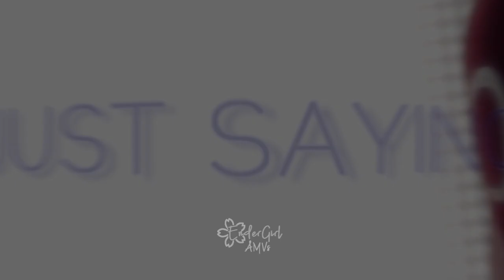❀𝓑𝓒𝓑𝓢❀ Farewell Tequila, so long Margarita ᵐᵉᵖ ᵖᵃʳᵗ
Just forget to upload my part (I'm still in love with the mep)